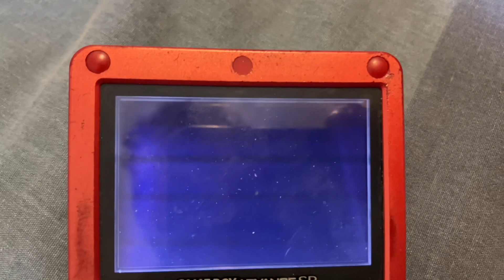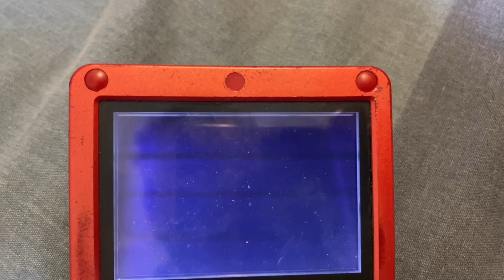Pokémon Emerald Version Part 50: Catching Kyogre